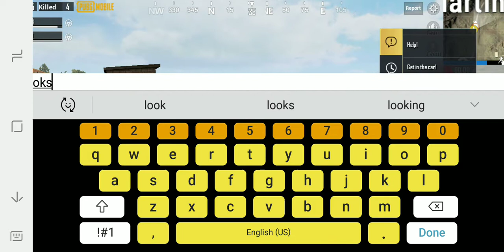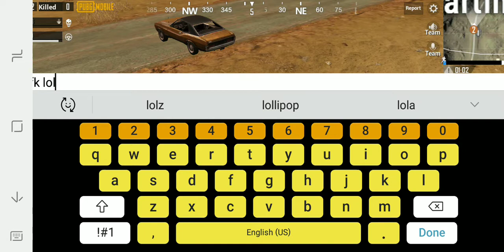RAINING IN MIRAMAR?!